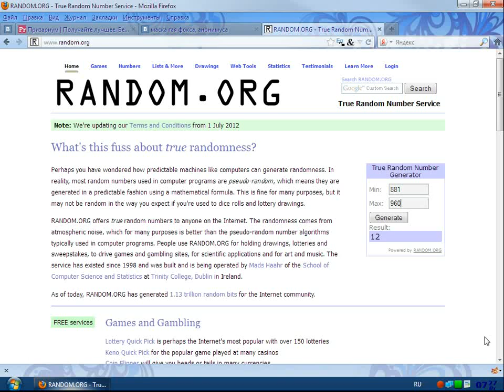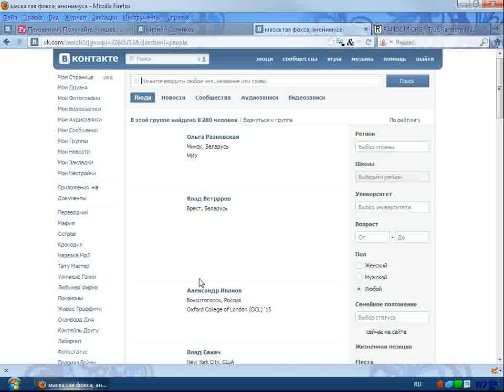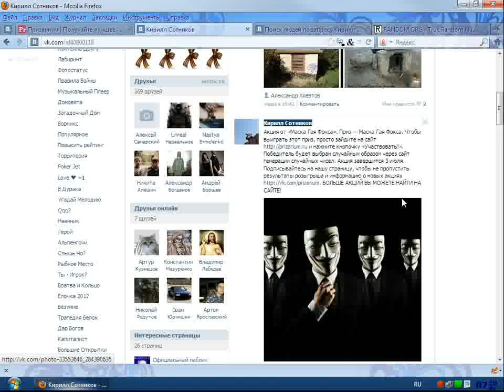Определение победителя от Маски Гая Фокса 03.07.2012